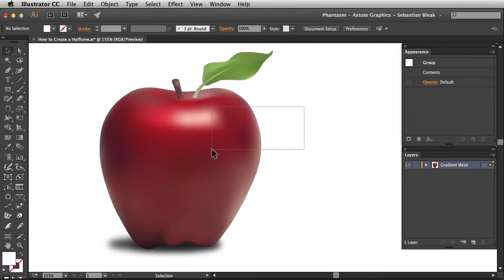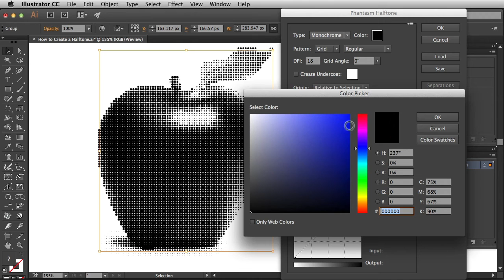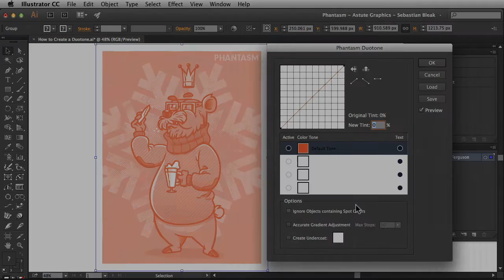ep.6 Halftone: How to Easily Create a Halftone in Illustrator | PHANTASM v3